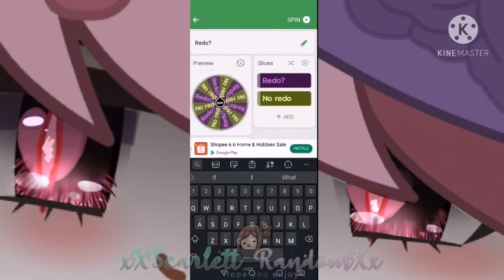The weel choses my edit.